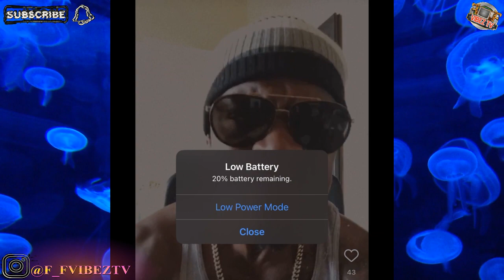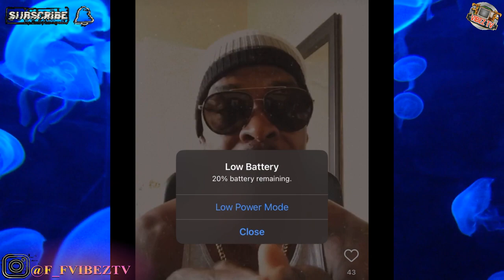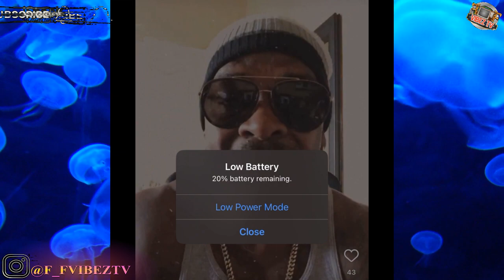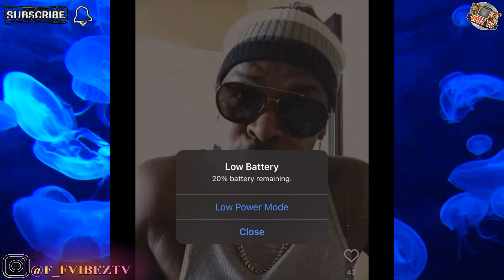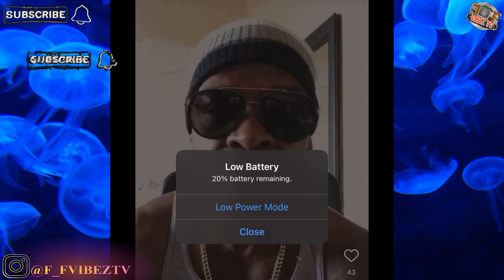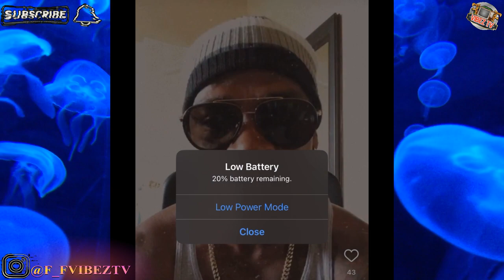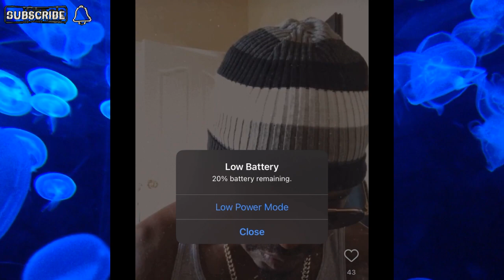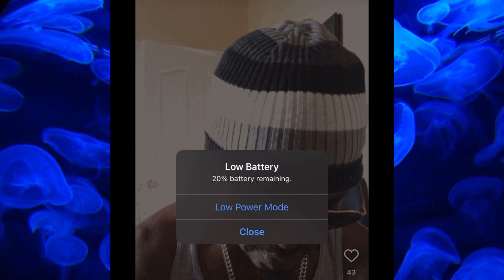OMG! MR VAGES AKA SUUBI PUT SHAGGY IN HIS PLACE AFTER WHAT HIM SAY ABOUT BOUNTY KILLA LOOK WAY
FfvibezTv For All Your you Exclusive
FFVIBEZTV WE BRING THE REAL EXCL      USIVE REVIEWS & ENTERTAINMENT